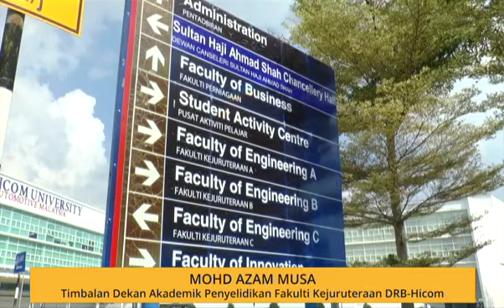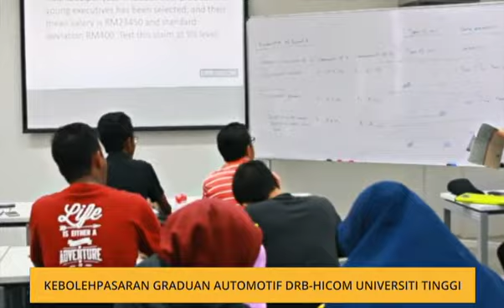Kebolehpasaran graduan automotif DRB-HICOM universiti tinggi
Tenaga kerja mahir di negara ini perlu bersedia memenuhi keperluan ekosistem automotif negara yang terus berkembang.